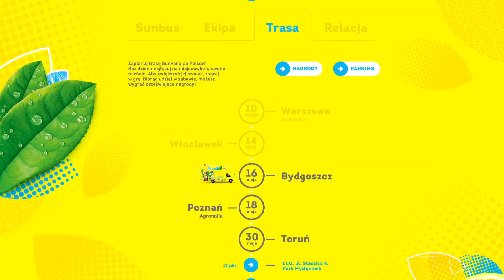MIXX 2014 (Digital One) Jasna strona orzeźwienia - Rola gier w kampanii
MIXX Awards & Conference 2014 - nominacja
Nazwa kampanii: Jasna strona orzeźwienia - Rola gier w kampanii
Kategoria: Gry
Agencja: Digital One
Twórcy: Michał Owczarek, Agata Jędrzejewska, Radosław Chrobot, Piotr Kacprzak, Dominik Jankowski, Michał Żyliński, Krzysztof Puchalski, Dariusz Olczak, Małgorzata Pujszo, Mateusz Sokalszczuk, Zosia Mikucka, Paweł Przybylski, Michał Gryglewski, Bartosz Fiszer, Ewa Przyborowska, Paweł Tomicki, Michał Rygiel